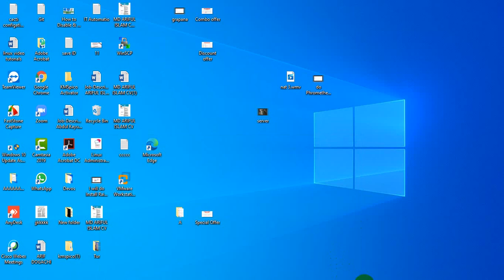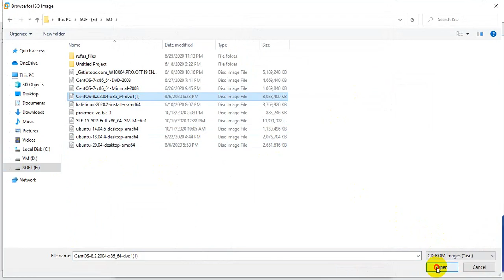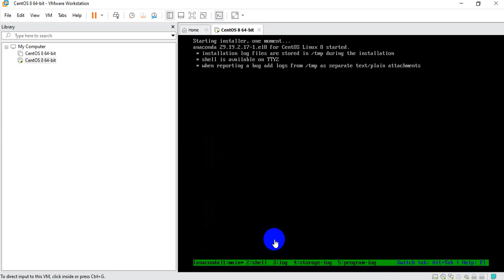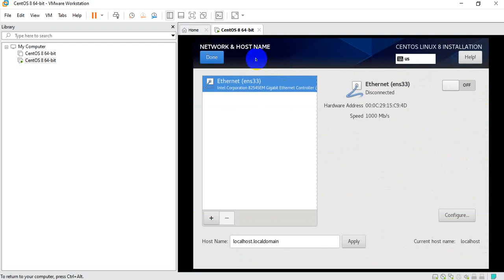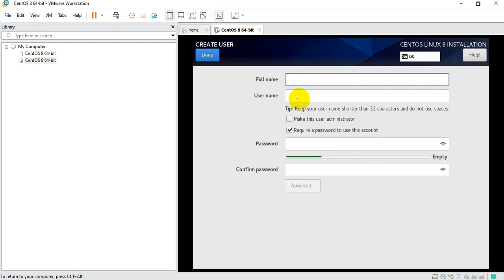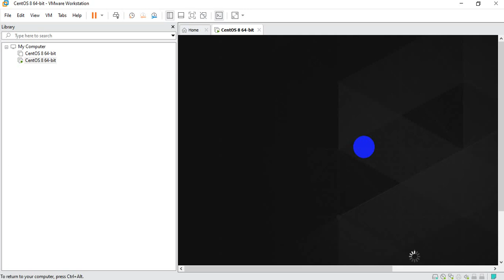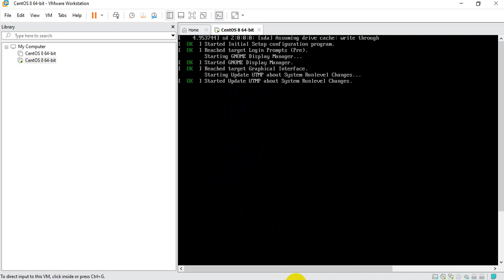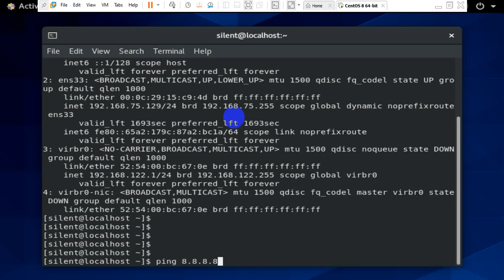How To Download and Install CentOS 8 gnome desktop on VMWare Workstation 16 Pro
If you need  Install linux Free and open-source software (FOSS)  Installation .
Contact with me:
Skype: md.shamim885

Install CentOS 8 gnome desktop on VMWare Workstation 16 Pro#CentOS 8 gnome desktop on VMWare Workstation 16 Pro#VMWare Workstation 16 Pro